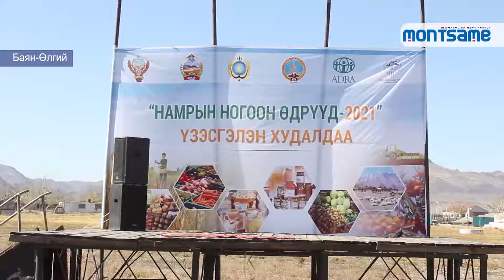«Намрын ногоон өдрүүд» үзэсгэлэн худалдаа зохион байгуулж байна